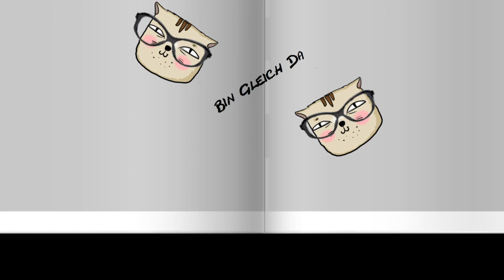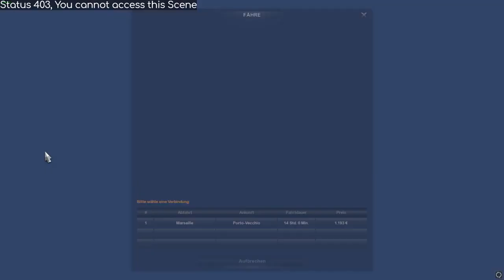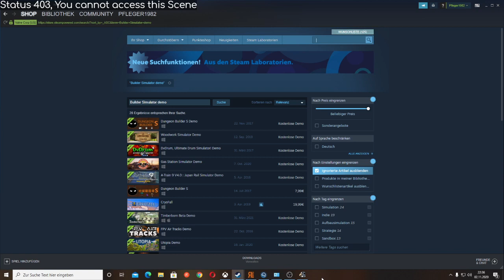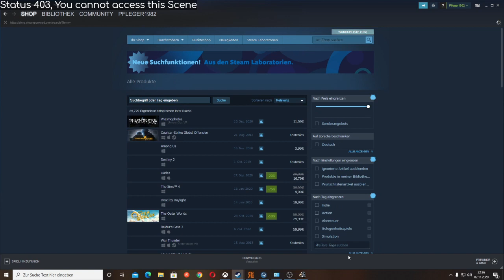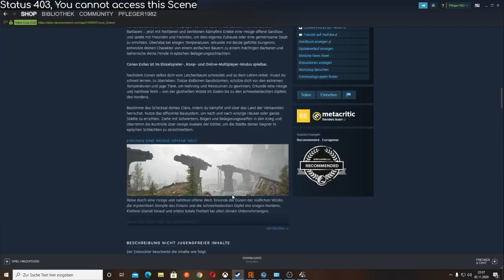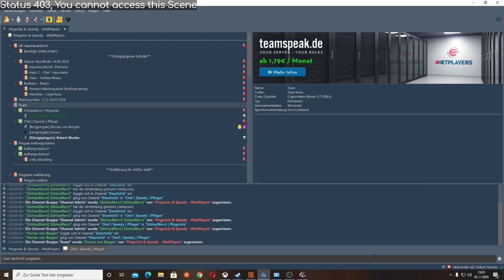Ets 2 auf geht es auf die straße Simu 2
Abonieren tut nicht weh und ist Kostenlos vergesst nicht Die Glocke zu Aktiver dann seit ihr immer auf den Neusten Stand.